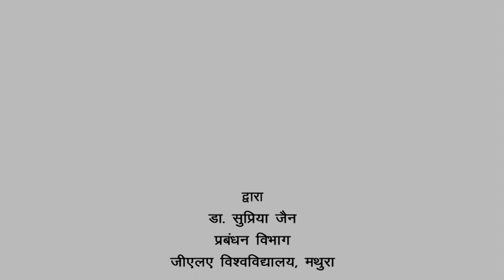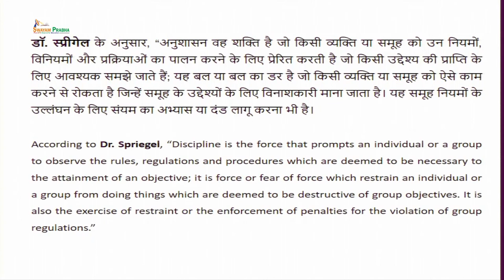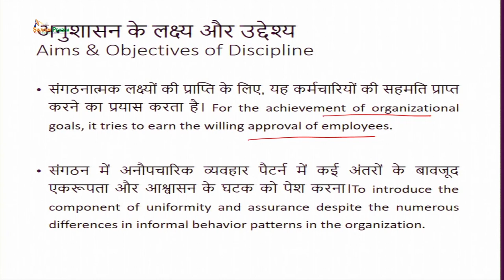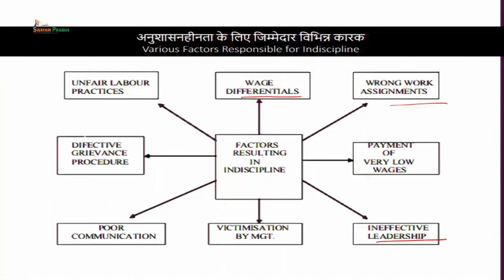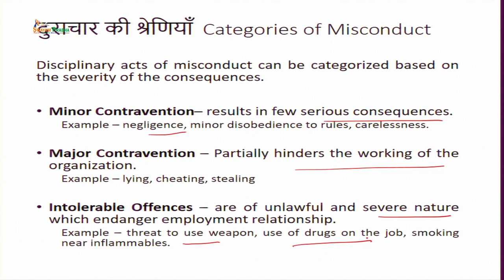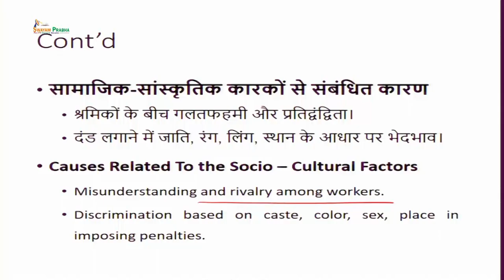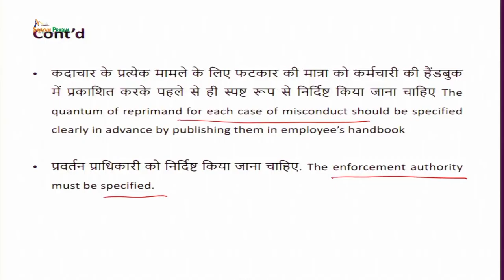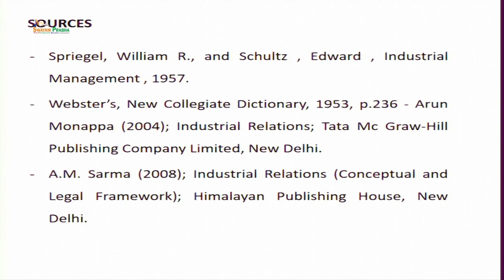Discipline swayamprabha CH26SP